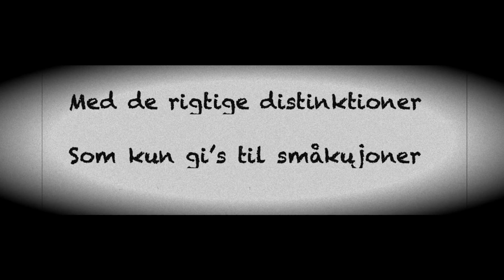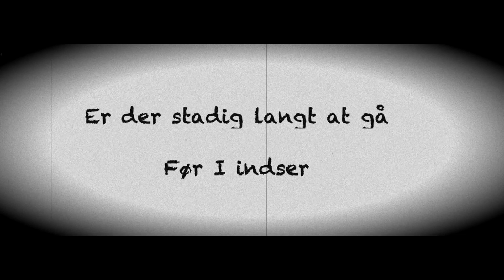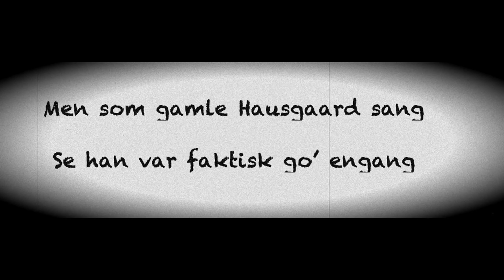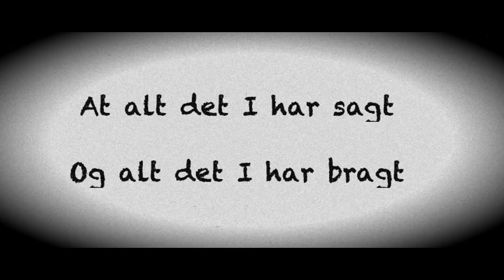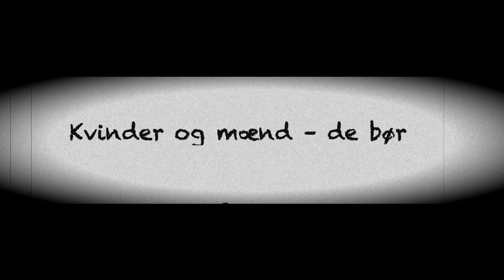Stop Det (EnVen) - Af Holger Folke